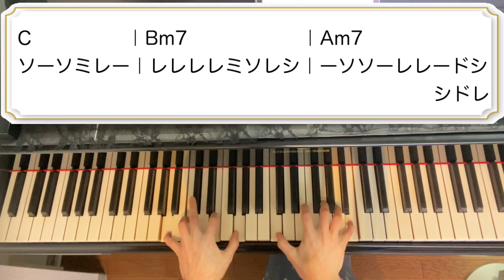Pretender-簡単アレンジ/サビだけ/Official髭男dism/初心者でも30分でピアノが弾ける！【ピアノ教室/ピアノレッスン】 映画「コンフィデンスマンJP」主題歌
Official髭男dismさんのPretenderから、簡単アレンジでキーはGです。
黒鍵が少なめで弾きやすく、サビの部分だけ取り出してますので、ぜひ一緒にやってみてくださいね！